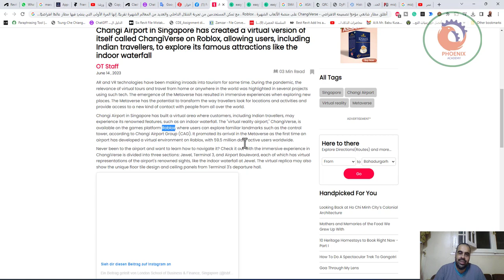🌍 سافر افتراضيًا واختبر العالم من شاشة جهاز الكمبيوتر الخاص بك!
🏢 أطلق مطار شانغي مؤخرًا تصميمه الافتراضي - ChangiVerse على منصة الألعاب الشهيرة ، Roblox ، مع تمكن المستخدمين من تجربة الشلال الداخلي والعديد من المعالم الشهيرة تقريبًا. إنها المرة الأولى التي ينشئ فيها مطار عالمًا افتراضيًا على Roblox متاحًا لـ 59.5 مليون مستخدم يوميًا.
🎮 مع استمرار تطور تقنيات VR و AR ، أصبحت منصات الألعاب مثل Wanderland في سنغافورة و ChangiVerse هي الآفاق الجديدة. يوفر Wanderland التابع لمجلس السياحة السنغافوري على Roblox للمستخدمين من جميع أنحاء العالم تجربة افتراضية غريبة الأطوار لمناطق الجذب الشهيرة في سنغافورة.

❤️ روابط التواصل
✅ انستجرام